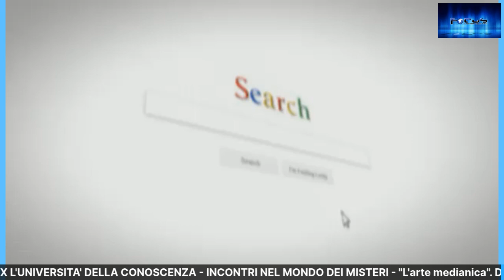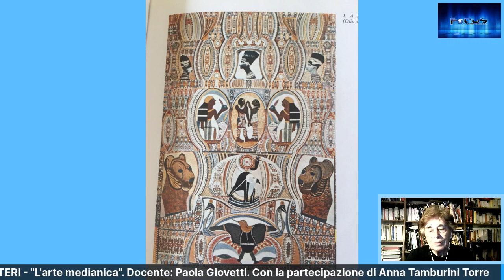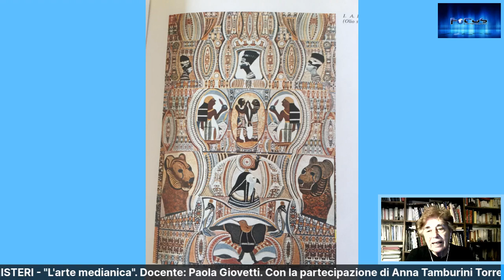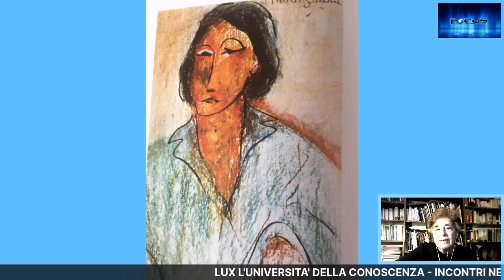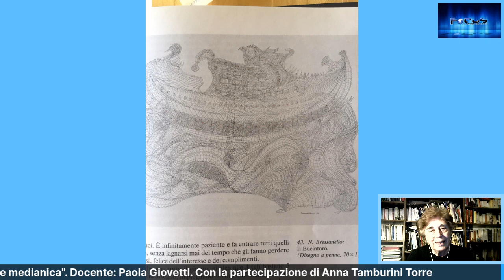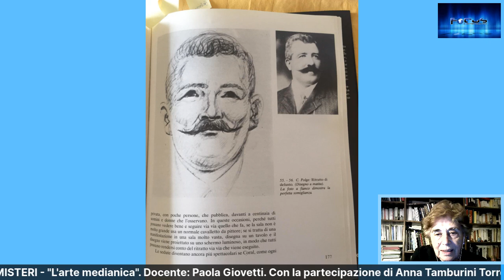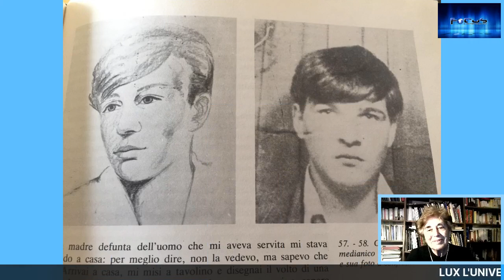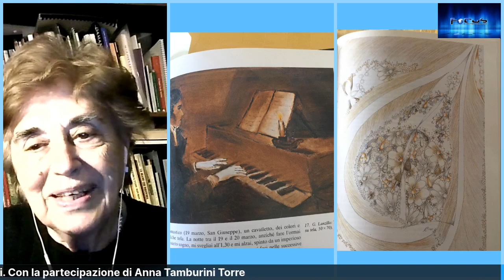LUX L’UNIVERSITÀ DELLA CONOSCENZA- Paola Giovetti. Con la partecipazione di Anna Tamburini Torre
DALLA BACHECA DELLA LUX L’UNIVERSITÀ DELLA CONOSCENZA
Lunedì 7 marzo 2022 ore 21,30
Diretta Facebook e YouTube
INCONTRI NEL MONDO DEI MISTERI
Docente: Paola Giovetti . Con la partecipazione di Anna Tamburini Torre
Proseguono le lezioni di Paola Giovetti programmate per questo Anno Accademico.
“L’Arte medianica”.
Vi ricordo inoltre  che tutte le lezioni le potrete rivedere in in differita su YouTube Focus 3.0 Il mistero della vita.  Buon studio e buona LUX a tutti!!
Per info: anna.tamburinitorre@gmail
Paola Giovetti
Giornalista e scrittrice. Collabora a testate nazionali, al mensile “Giornale dei Misteri”, alla rivista medica mensile “Cuore e salute”, è direttore della rivista trimestrale “Luce e Ombra”, la più antica (anno di nascita 1900) e prestigiosa rivista italiana dedicata alla ricerca psichica, organo della Fondazione/Biblioteca Bozzano-De Boni di Bologna, la maggior biblioteca specializzata in Italia. Fondazione di cui  è Presidente..
È autrice di oltre trenta saggi su tematiche esoteriche e spirituali, frutto sempre di ricerche personali. Partecipa a programmi radiofonici, televisivi, in streaming e a congressi nazionali e internazionali.